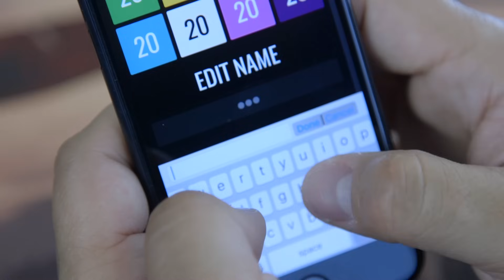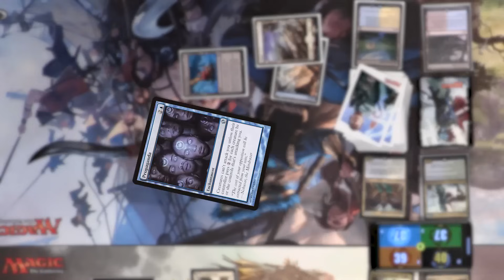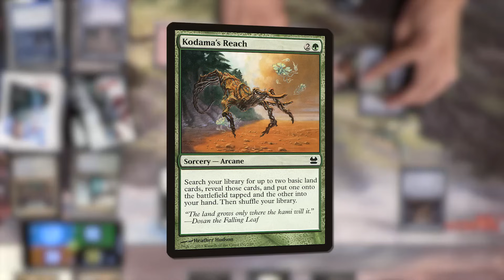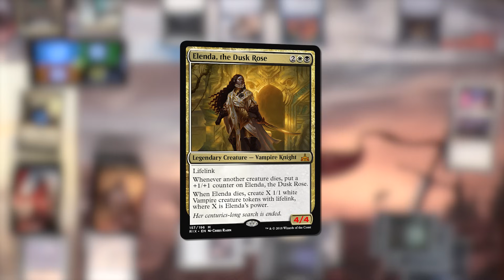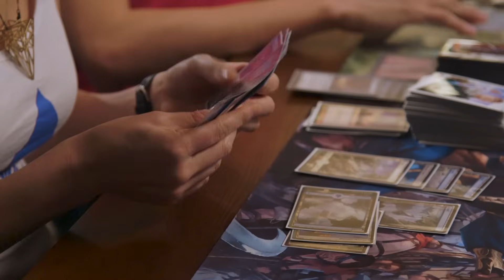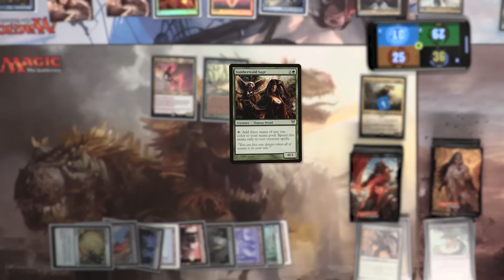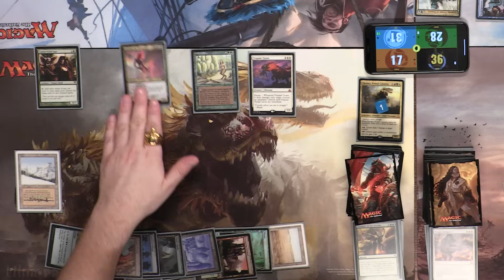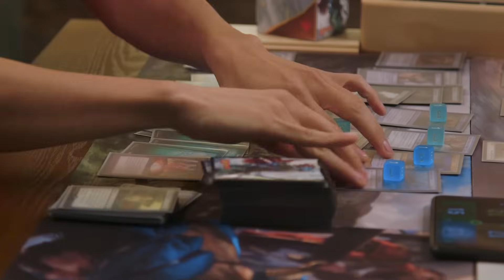New Legends from Rivals of Ixalan | Game Knights 14 l Magic the Gathering Gameplay Commander / EDH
SHOW NOTES:

Craig "Mr. Infect" Blanchette makes his long-awaited return to the show, alongside former Magic: the Gathering creative team member Mel Li, to battle it out with the new multicolored legends from Rivals of Ixalan! It's an epic throwdown between Kumena, Elenda, Azor and Zacama.

Who will emerge victorious? ONLY ONE MAY STAND!!

(Links to the deck lists are included below)

Support us directly, be a part of our community, receive awesome rewards, see Game Knights before anyone else and more

Be sure to enter the contest at the end of the episode for a chance to win swag from UltraPro, Card Kingdom and more!  Winners will be announced on Twitter and Facebook on Wednesday, January 24th.

Credits:

Terry Robertson & Dom Rollandeli - Additional Editing
Lauren Haroutunian - Director of Photography
Geoffrey Palmer - Special Graphics and FX
Danny Batterman - Script Supervisor and L2 Judge
Bonnie Bacevich - Set Design

What life total app do we use?

LIFELINKER:
Lifelinker is the premium Life Counter app for Magic: the Gathering - available for FREE on the Apple and Android App Stores now! Customize your experience and redeem codes from your favorite creators to use their logo as your background when you game! Featuring logos from:

Tolarian Community College
Limited Resources
Loading Ready Run
Numot Gaming
The Mana Source
Magic The Amateuring
The Masters of Modern
Brainstorm Brewery
The Magic Man Sam
Card Kingdom
Commanderin’
Commander’s Brew
SGDoc

...and more! Download Lifelinker today - available on Android and IOS platforms.